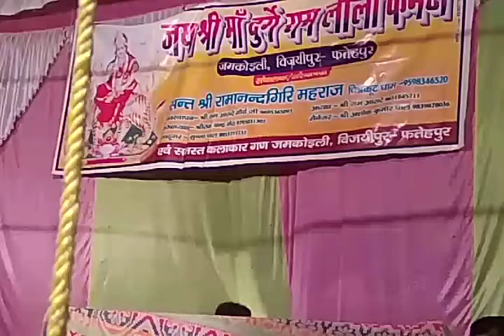Ye duniya pagal khana hai ,~ jamkoyli phatehapur Hariom Maurya 7510053600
Jay maa Durge Ramlila kameti  jamkoyli